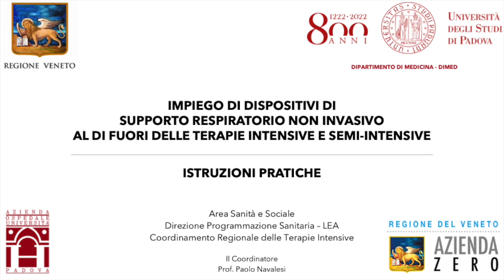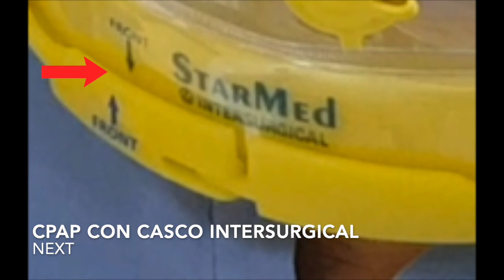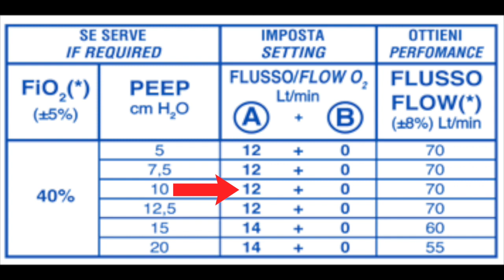CPAP con casco INTERSURGICAL